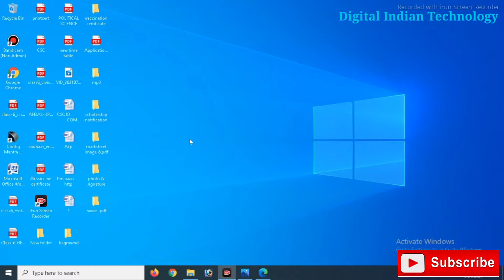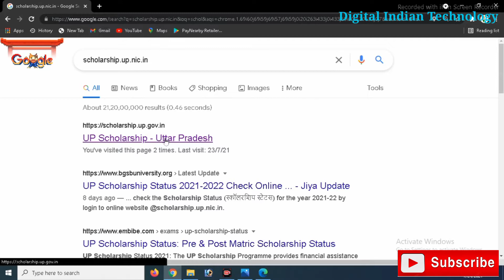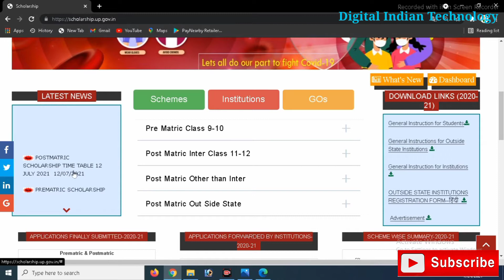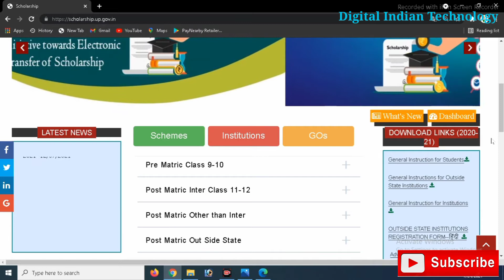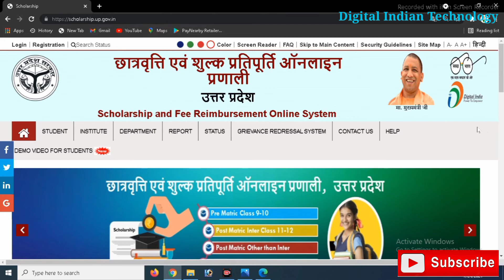उत्तर प्रदेश छात्रवृत्ति योजना 2021/2022 आवेदन शुरू/UP Scholarship Apply All Students 2021/In Hindi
दोस्तो उत्तर प्रदेश छात्रवृत्ति योजना शुरू हो गई है अब आप उत्तर प्रदेश छात्रवृत्ति योजना में आवेदन कर सकते हैं छात्रवृत्ति योजना में आवेदन करने के लिए कौन कौन से document 📄 लगेंगे और कैसे अप्लाई करना है इस वीडियो में पूरा जानकारी प्रैक्टिकल में बताया गया है

1:- UP Board Results 2021/UP Board 10th ka Roll Number Kaise pata kare/UP       Board Exam Roll Number 2021

5:- मोबाइल या लैपटॉप में टाइपिंग करना सीखे/Mobile Ya Laptop Me Typing Kaise Kare /Karna sikhe

6:- अपना राशन कॉर्ड मोबाइल से कैसे चेक करे 2021/How To Check Ration Cord From Mobile In Hindi 2021